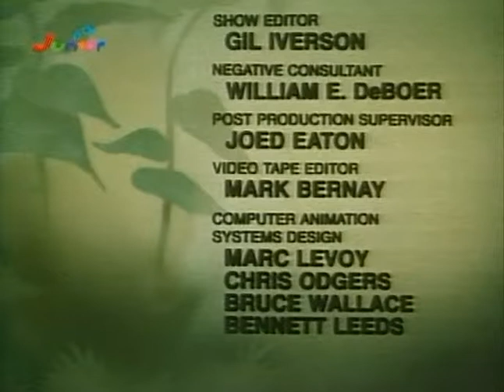Die Schlümpfe - Staffel 01 Episode 06 - Der Zauberschlumpf